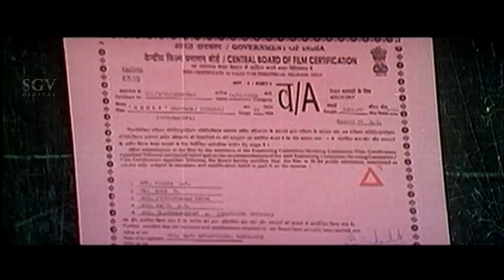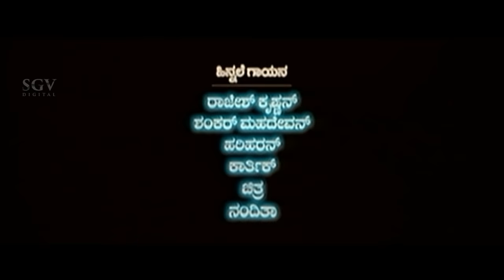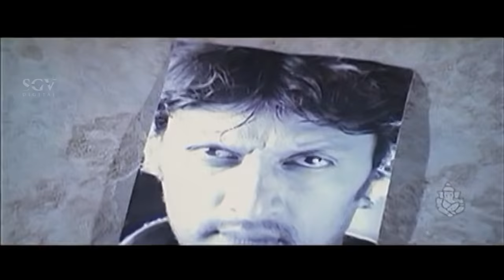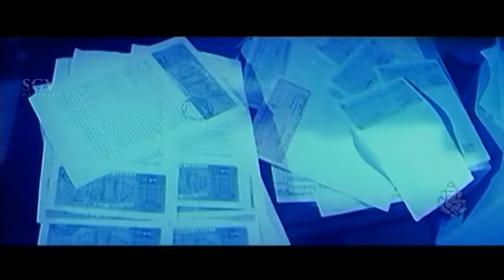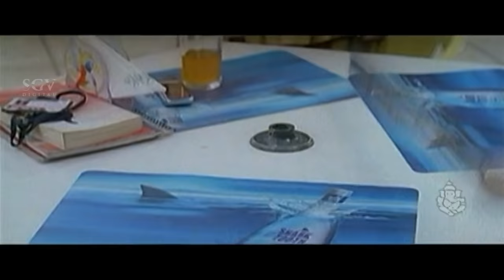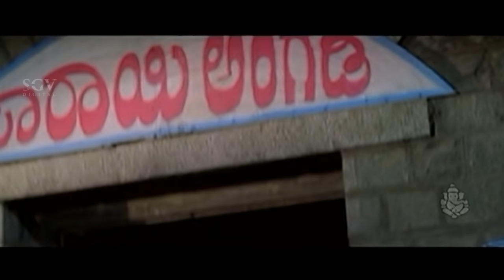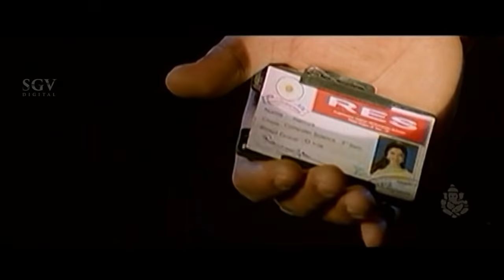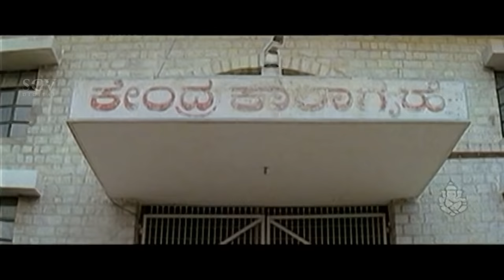Gooli Kannada Full Movie | Kannada Movies Full | Kiccha Sudeep, Mamatha Mohandas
Gooli Kannada Full Movie With Intro  Kannada Movies Full  Kiccha Sudeep, Mamatha Mohandas

Songs & Lyrics:

Gooli Rajesh Krishnan P Sathya
Sum Sumne Yaako Karthik, Nanditha P Sathya
Dealige Dealu Shankar Mahadevan, Chithra, P Sathya, Sudeep P Sathya
Kaddu Kaddu Rajesh Krishnan, Chithra P Sathya
Jeevana Hudukutha Hariharan P Sathya

Gooli – ಗೂಳಿ2008*SGV